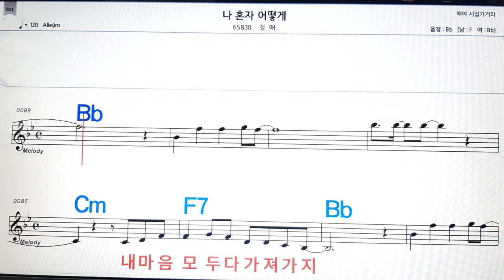나혼자 어떻게/정아💋노래방, 악보,반주, 가라오케 ,코드, 가사 .💖Karaoke, Sheet music ,Chord, Lyrics ,MR